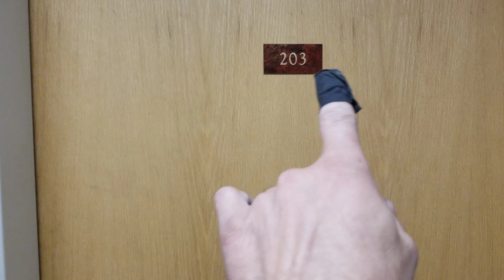Best AND Worst Apartments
Best #203
Worst #326

Filmed by Blackhawk Building Maintenance